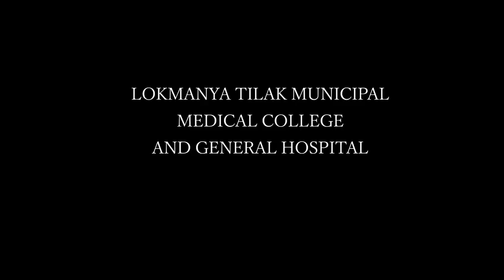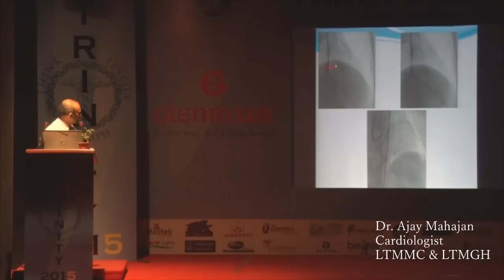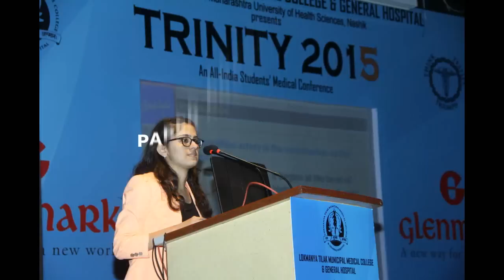LTMMC TRINITY 2016 TEASER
We, the students of Lokmanya Tilak Municipal Medical College, Sion, proudly present 'TRINITY 2016' – an All India Students' Medical Conference, to be held on the 11th,12th & 13th of February 2016.
This 3 day Medical extravaganza comprises of a multitude of competitive events, Keynote address, Trinity orations and a cultural evening. Now into it's sixth year, TRINITY has succeeded in providing an illustrious platform and an unparalleled experience for over 2000 UG and PG students, interns and doctors alike.
Trinity was envisioned by LTMMC's batch of 2009 and the first Trinity took place in February, 2011. It started off as a one-day medical conference and now, has evolved into a pan-India conference with more than 10 events and 9 orations spread over three days. In addition, there is a wide variety of pre-conference workshops in surgery, paramedical skills and more. Trinity serves as a prestigious platform to showcase the talents of medical students and stimulates them to develop a research and innovation-based thinking. It also provides the right infrastructure to encourage exchange of information among medical students and develop healthy competition among them.

Since its inception 5 years ago, TRINITY has been focused on nurturing students' talents and giving them the right platform to show their skills and evolve into better doctors and finer physicians. Our motto "THINK, TESTIFY, TRIUMPH" emphasises on critical thinking and a research-based mindset. We encourage innovation among medical students.

Building on our past success, in February 2016, we aim to take TRINITY to a whole new level with unprecedented participation and spectacular events spanning multiple frontiers in the field of Medicine.

Registration Team,
Trinity 2016